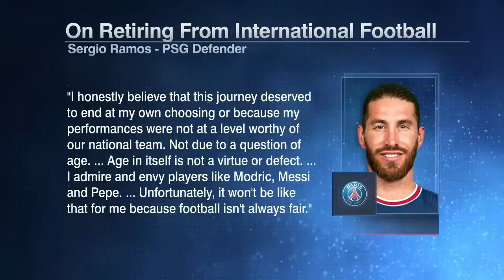Sergio Ramos’ career was one a kind – Ale Moreno reacts to his international retirement | ESPN FC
The ESPN FC crew reacts to Sergio Ramos retiring from international football and reflect on his achievements for the Spanish national team.